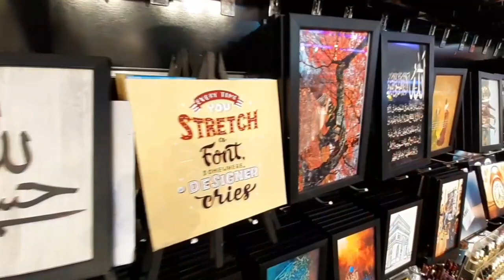Aaj mai gai Market | Season Achar ka aur Aam bhi aa gye | Mausam hua Khushgavar